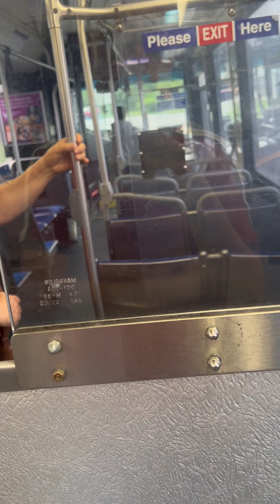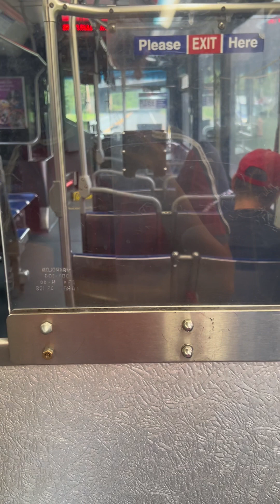(Retired) Septa ride on 2006 New Flyers D40LF #8104 On Route 129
Heard that 8104 bus broken down a few days ago on the Route 124 and now it’s back and now I’m riding on the route 129 again. Soon these buses will gone and retired.